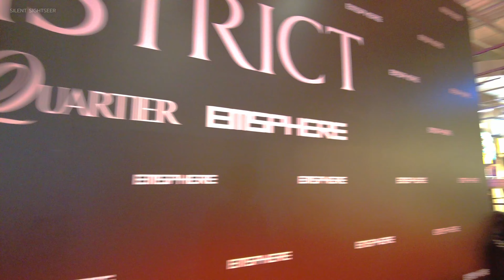EmSphere Newest Bangkok Shopping Mall of 2023 [4K]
Join me on a virtual walking tour of EmSphere, the Bangkok's Newest shopping mall in the center of the city.

0:00 - Highlight
0:30 - EmSphere
27:30 - IKEA

📍 GOOGLE MAP:

🚌 TRAVEL GUIDE:
- BTS Phrom Phong Station